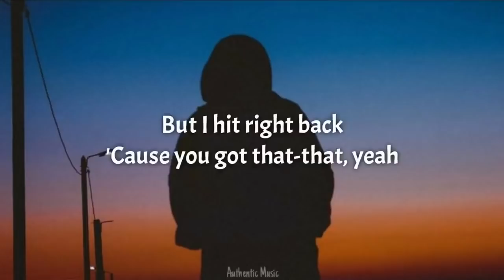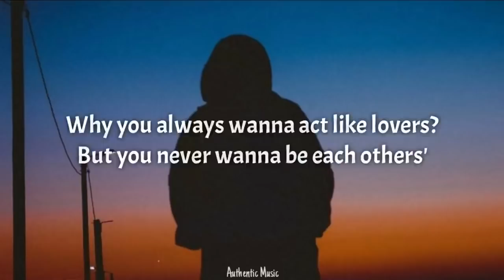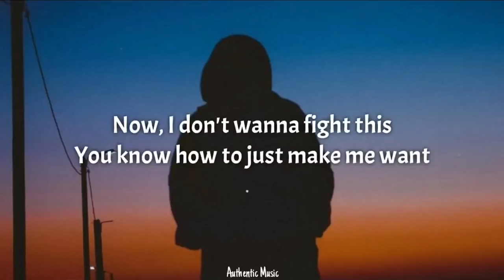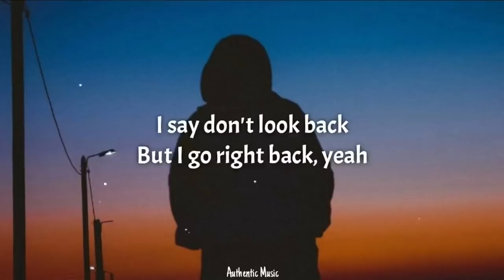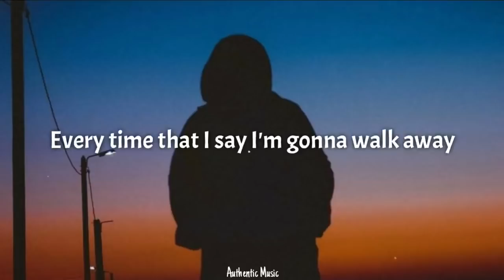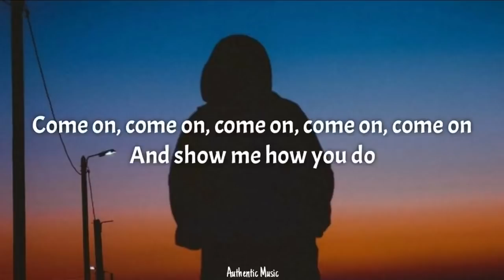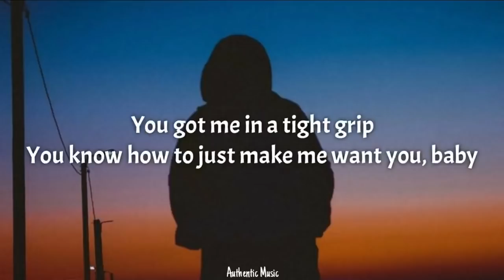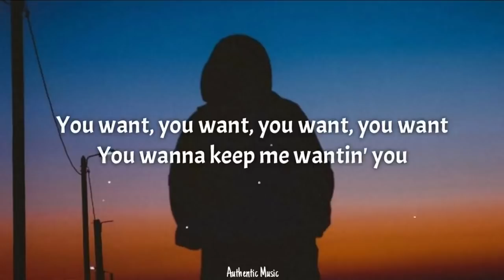Charlie Puth - Light Switch (Lyrics)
📝 Lyrics:
Yeah

Why you callin' at 11:30

All a sudden, I'm hypnotized (Hypnotized)